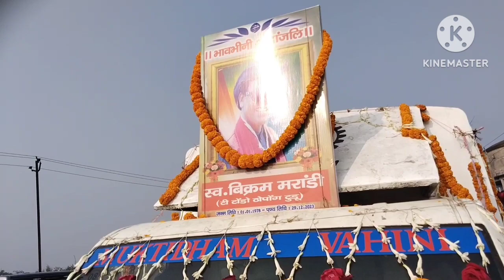Chiro Bidai Bikram Marandi Thapang Tudu Santhali vlog 30 December 2023